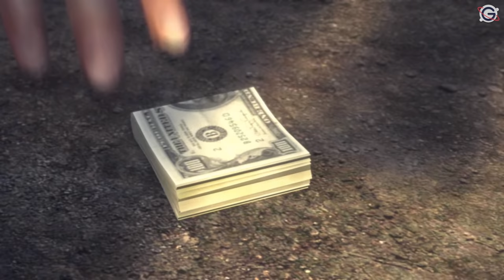MAFIA 2 FR #9 : Le resto chinois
Gameplay | Let's Play FR (Français) sur Mafia 2 (PC)

Galax